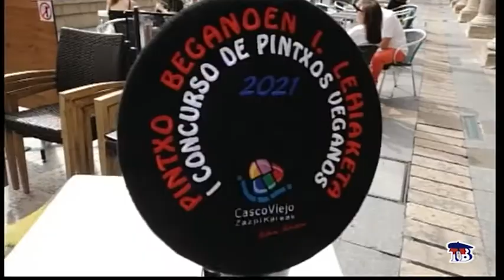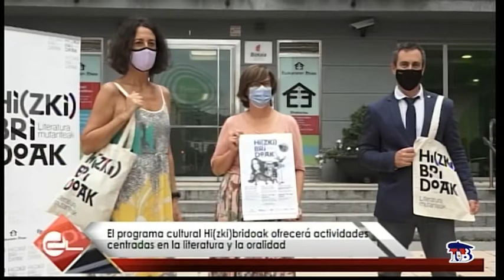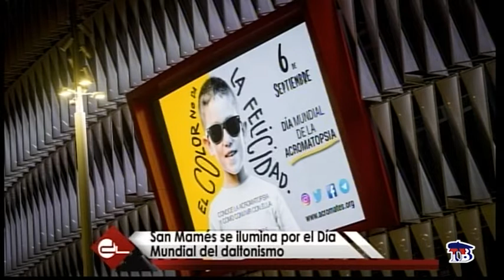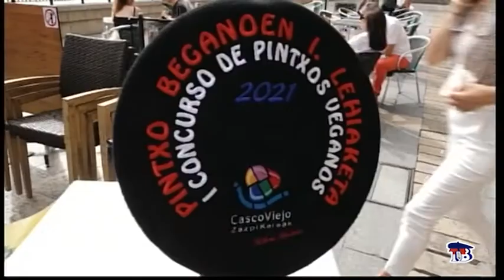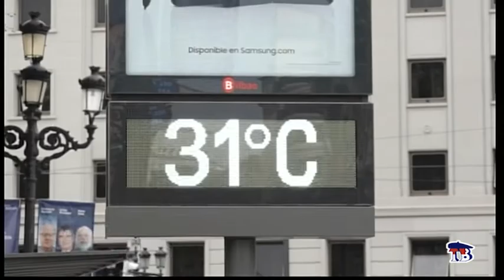INFORMATIVOS TELEBILBAO 7 SEPTIEMBRE 2021